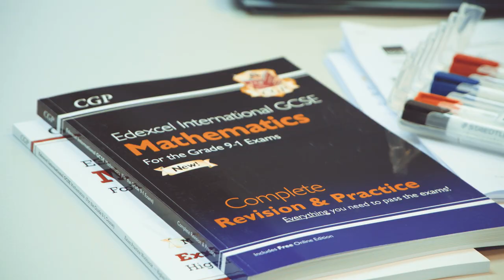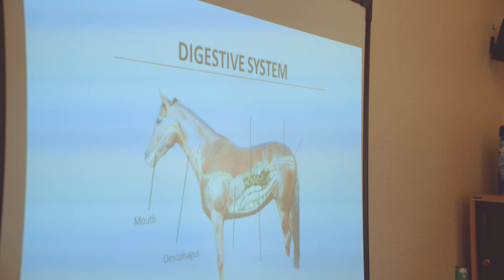Bryony Frost British Racing School Tour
'I'm so pumped for this!'

In this video Bryony meets some youngsters on their way to becoming successful Racing Grooms and potential Jockeys, thanks to specialist racehorse care courses.

Here Bryony sees for herself the thorough training provided by the National Horseracing College and the British Racing School.

Why not join them?